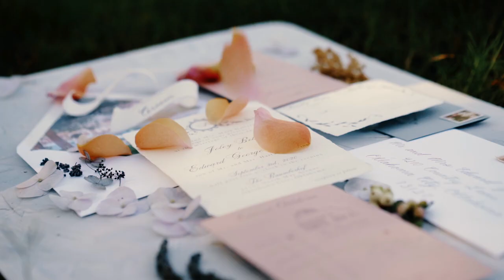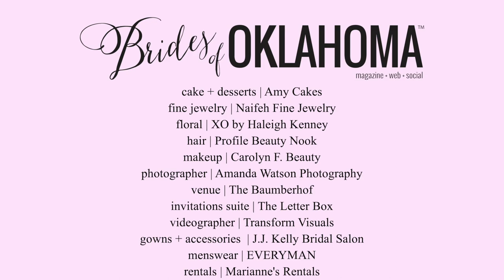A Delicate Fête | Soft, Parisian Wedding Inspiration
Video // Transform Visuals

Soft in nature, this Parisian wedding inspiration from the planners at Fête is the epitome of an elegant affair, captured in bright editorial scenes around The Baumberhof by the ever-so-talented Amanda Watson Photography. Despite the venue's Bavarian elements, a provincial color palette of lavender and sage brings us to the French countryside in the middle of Oklahoma. Delicate romance plays across a waterside tablescape right on a private dock, and pastel taper candles, opulent crystal, fine china and soft mauve linens from Marianne's Rentals set the mood for an elegant al fresco affair. Floral design from XO by Haleigh Kenney brought the romance with budding blooms and big, baby pink roses that alike make for the sweetest centerpieces, combining their whimsy with the natural rustic feel of the scenery. This outdoor celebration is perfectly juxtaposed with a soft, pastel color palette, elegant furnishings and a royal-like bridal ensemble. A strapless ballgown from J.J. Kelly Bridal Salon is accented by the sweetest floral appliqué detailing as well as an ornate bridal tiara which only adds to the air of elegance in this styled shoot. The crown, fit for a queen, is secured by a timeless and elegant updo created by Profile Beauty Nook while Carolyn F. Beauty enhanced her already-gorgeous natural features with a rose gold eye and coordinating glossy lip. Talk about a killer bridal beauty look! We think her ritzy engagement ring from Naifeh Fine Jewelry is the cherry on top of it all. A khaki linen suit from EVERYMAN gives our groom an organic look and one we think would drop jaws in any decade! Setting the mood and carrying it out through paperie was The Letter Box, whose beautiful vow books, hand-lettering and even personalized champagne bottle with details of the couple's wedding on it are all so artisanal and proper. Plentiful sweets make for a successful wedding, and we love the range Amy Cakes shows off with this delectable trio – a tower of donut holes, a floral cake covered in amazingly realistic detail, and a blue marble cake you may mistake for stone. The opportunities are truly endless when vendors as creative as these come together. Read on for a note from the planners at Fête about the vision and design behind this soft, Parisian wedding inspiration or watch the day through a different view – as captured on film by Transform Visuals. Cheers!

Brides of Oklahoma Featured Vendors:
cakes + desserts | Amy Cakes
fine jewelry | Naifeh Fine Jewelry
floral | XO by Haleigh Kenney
gown + accessories | J.J. Kelly Bridal Salon
hair | Profile Beauty Nook
invitation suite, calligrapher, champagne bottle, menus, place cards, vow books | The Letter Box
makeup | Carolyn Flewelling, Carolyn F. Beauty
menswear | EVERYMAN
rentals - tables, chairs, place settings, candle sticks, linens, cake plates, forks | Marianne's Rentals
videographer | Transform Visuals
photographer | Amanda Watson Photography
venue | The Baumberhof
design + styling | Fête